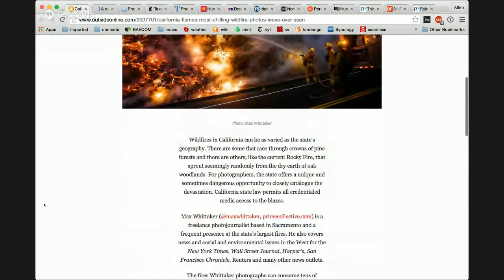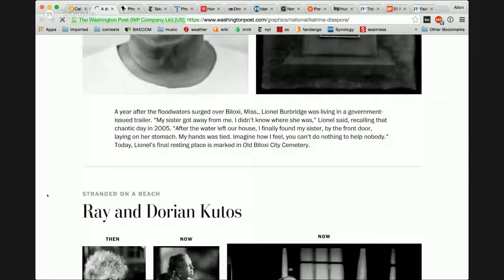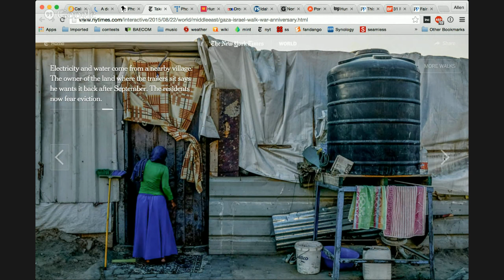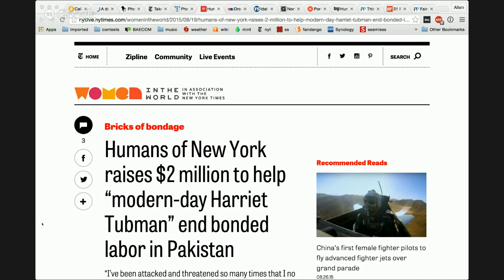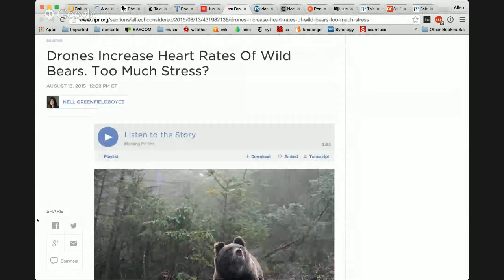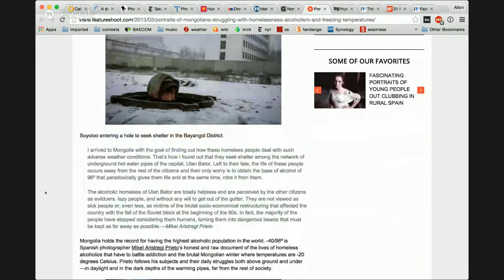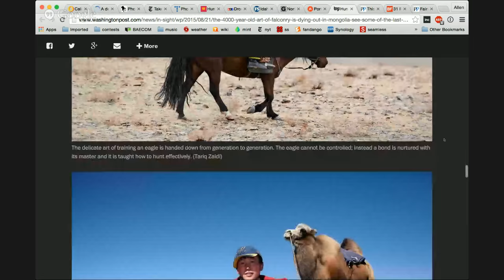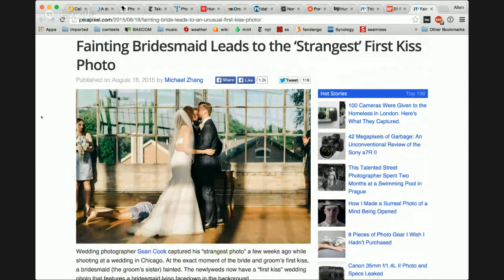HONY Raises $2m for Pakistan | I Love Photography | Ep 60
Our weekly look at all things photographic with Fernando Gomes and PhotoShelter co-founder Allen Murabayashi.

1:22 Max Whittaker’s California Wildfire Photos
3:39 Chris Usher’s Katrina Diaspora
6:47 Alex Soth's City of Water
8:34 Tomas Munita's Walking in War's Path
13:23 Photographer loses copyright infringement case because of Creative Commons
16:00 HONY raises $2m to help end bonded labor in Pakistan
20:38 Drones increase heart rates of bears
22:07 Ammunition to shoot drones
23:09 ND Cops are periscoping traffic stops and it’s not going well
25:26 Mikel Aristregi Prieto’s homeless, alcoholic Mongolians
28:16 Tariq Zaidi’s Kazakh eagle hunters
30:12 Risbhabh Kaul spent two months photographing a pool
31:50 Woodstock was crazy, yo
33:57 Fainting bridesmaid + the first kiss